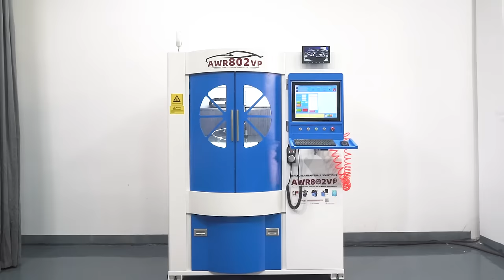AWR802VP New design vertical diamond cutting wheel repair machine from Taian Crystal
The AWR802VP series is a new generation of vertical wheel repair machine independently developed by CRYSTAL. It combines many years of R&D experience and market feedback from different customers’ needs. The new design reduced the body size again, reduced the occupy area and transportation costs. On the basis of retaining the characteristics of simple operating system, cast iron gantry structure, electric 4-station turret and so on, we also use the finite element analysis of two-axis structure design, electrical element modularization, open-mode optional device and other special upgrades for your convenient use. Finally, we made it a small body with big cutting ability and multi-functional machine.